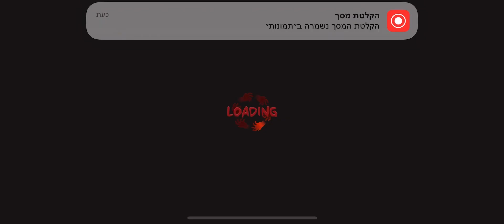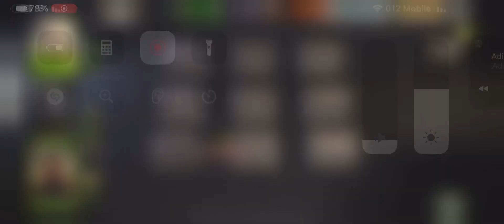THE SLAUGHTERHOUSE-THE LOADING BAY round 79⭐️⭐️⭐️